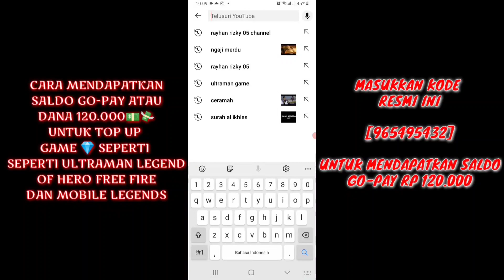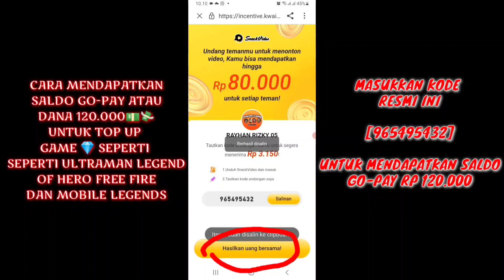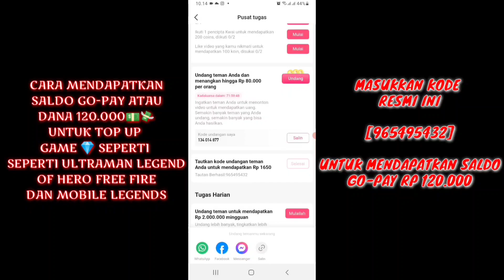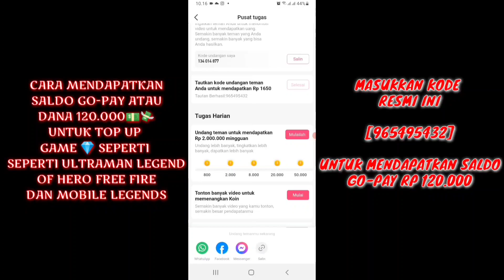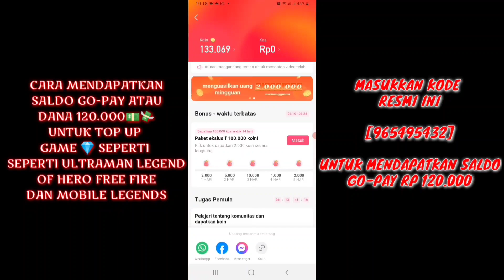ULTRAMAN ORB BURNMITE, TIGA AND MEBIUS VS TYRANT AND RED KING | ULOH CHINA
ULTRAMAN ORB BURNMITE, TIGA AND MEBIUS VS TYRANT AND RED KING | ULOH CN

AYO BURUAN AMBIL BONUS DARI SNACK VIDEO AGAR BISA TOP UP DI ULTRAMAN LEGEND HERO ATAU MENDAPAT KAN SALDO GOPAY 120.000 PENCET LINK INI

Papa Gamers

Record        : Vivo V19
Edit.             : Kine Master
Thumbnail  : PicsArt

ultraman seven
ultraman jack
ultraman ace
ultraman taro
ultraman leo
ultraman astra
ultraman joneus
ultraman 80
ultrawoman yulian
ultrawoman scott
ultrawoman chuck
ultrawoman beth
ultraman powered
ultraman zearth
ultraman tiga
ultraman dyna
ultraman gaia
ultraman agul
ultraman nice
ultraman neos
ultraman cosmos
ultraman justice
ultraman legend
ultraman the next
ultraman nexus
ultraman noa
ultraman max
ultrawoman xenon
ultraman mebius
ultraman hikari
ultraman zero
ultraman saga
ultraman ginga
ultraman victory
ultraman ginga victory
ultraman ribut
ultraman x
ultraman orb
ultraman geed
ultraman rosso
ultraman blue
ultraman raja
ultraman belial
ultraman fighter
ultraman mother
ultraman taiga
ultraman fuma
ultraman titas
ultraman tregear
ultraman zoffi
ultraman shadow
ultraseven 21
ultraman nice
ultraman evil3
ultraman kamila
ultraman darramb
ultraman hudra
imitation ultraman dyna
imitation ultraman gaia
imitation ultraman mebius
ultraman dyna terranoid
ultraman chaos
ultraman dark faust
ultraman dark mophisto
ultraman dark mophisto zwei
ultraman dark zaggi
ultraman zero darknes
ultraman dark klops zero
ultraman orb dark
ultraman seven
ultraman jack
ultraman ace
ultraman taro
ultraman leo
ultraman astra
ultraman joneus
ultraman 80
ultrawoman yulian
ultrawoman scott
ultrawoman chuck
ultrawoman beth
ultraman powered
ultraman zearth
ultraman tiga
ultraman dyna
ultraman gaia
ultraman agul
ultraman nice
ultraman neos
ultraman cosmos
ultraman justice
ultraman legend
ultraman the next
ultraman nexus
ultraman noa
ultraman max
ultrawoman xenon
ultraman mebius
ultraman hikari
ultraman zero
ultraman saga
ultraman ginga
ultraman victory
ultraman ginga victory
ultraman ribut
ultraman x
ultraman orb
ultraman geed
ultraman rosso
ultraman blue
ultraman raja
ultraman belial
ultraman fighter
ultraman mother
ultraman taiga
ultraman fuma
ultraman titas
ultraman tregear
ultraman zoffi
ultraman shadow
ultraseven 21
ultraman nice
ultraman evil3
ultraman kamila
ultraman darramb
ultraman hudra
imitation ultraman dyna
imitation ultraman gaia
imitation ultraman mebius
ultraman dyna terranoid
ultraman chaos
ultraman dark faust
ultraman dark mophisto
ultraman dark zaggi
ultraman zero darknes
ultraman orb dark